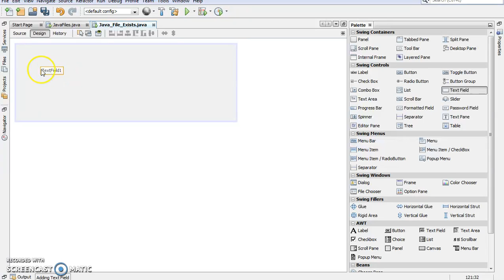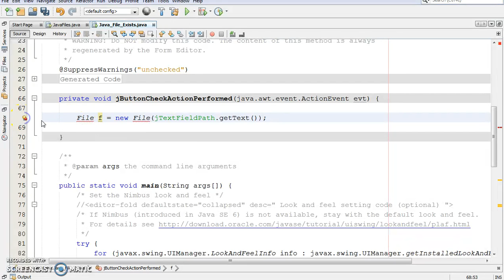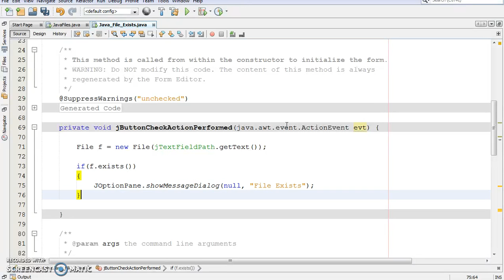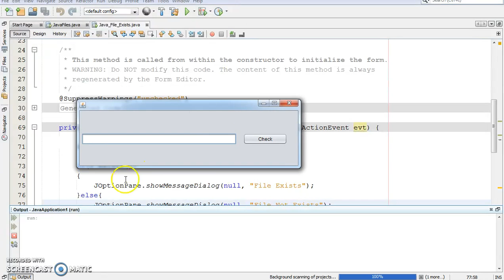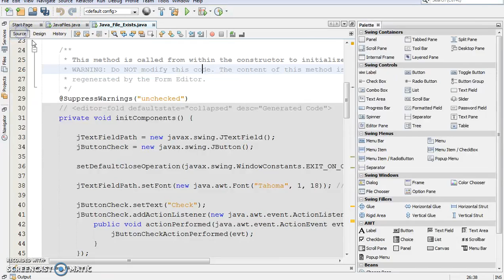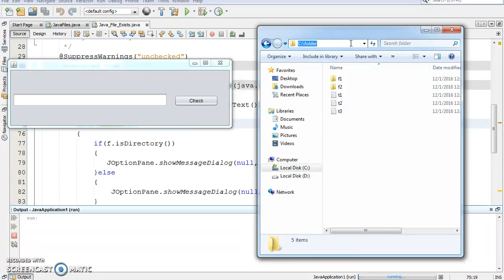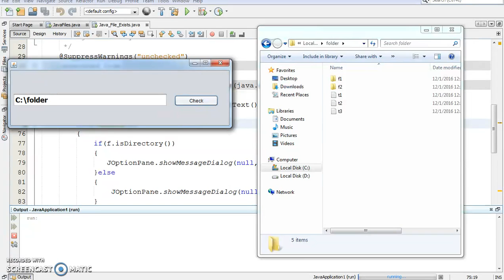Java - How To Check If A File / Directory Exists Or Not In Java In NetBeans [ with source code ]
Java Check If File And Folder Exists In NetBeans

In this Java Tutorial we will see How To Check If File And Folder
( Directory ) Exists In NetBeans